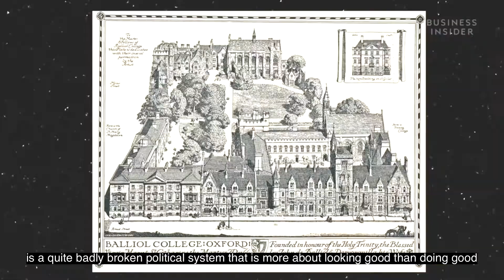Introducing Ashvir Sangha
Introducing Ashvir Sangha. Independent candidate for the Mayor of The West Midlands.

Facebook: Ashvir Sangha / Our West Midlands